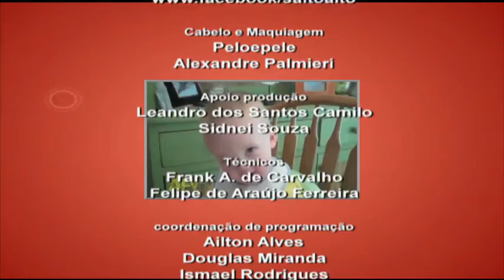Acesso - TV Sorocaba 13-09-14 parte 3